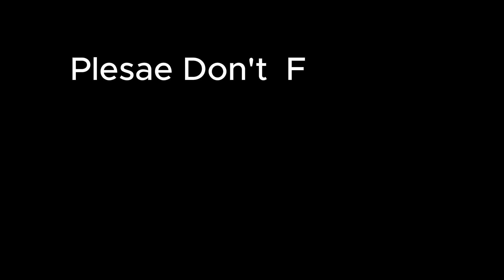यति ठूलो दियो बल्यो,त्रिभुवन अन्तर्राष्ट्रिय विमानस्थलमा, मलाई त राम्रो लाग्यो Sharmila Shrestha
In House Creation Presents

Host : Sharmila Shrestha
camera: Dinesh Lama
Edit : Kalyan shrestha/dinesh lama

यस च्यानल मा रहेका गीत, संगीत,अन्तरवार्ता वा Video हरु कपि, Download गरी अन्य Channel मा वा फेसबुक लगायत अन्य कुनै सामाजिक संजालमा  Upload गरेको पाएमा प्रचलित कानुन बमोजिम कडा भन्दा कडा कारबाही गरिनेछ ।